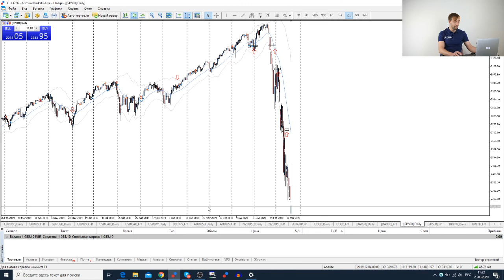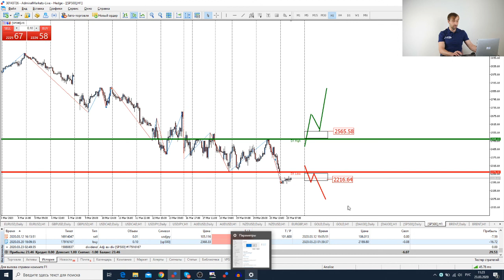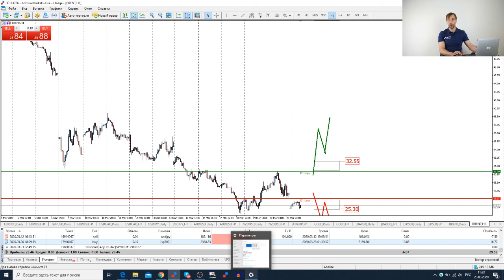Трейдеры: Исаков # 134 Нефть валится на открытии рынка / Китай восстанавливается после коронавируса